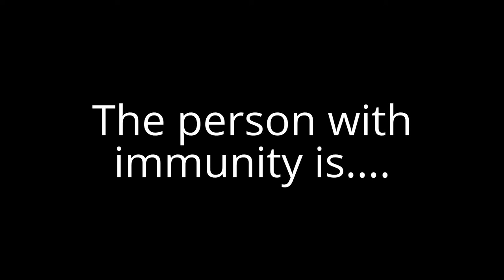Top 24 Neutral Character Contest #9